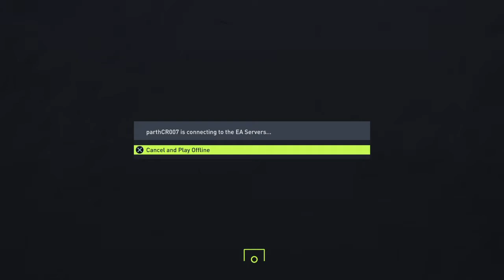Ansu Fati Banger FIFA 22